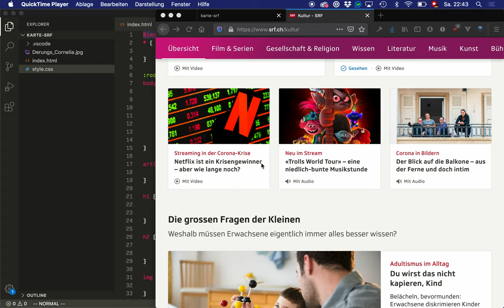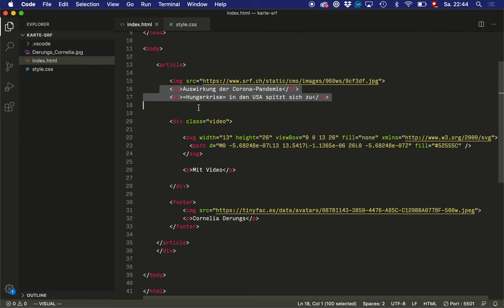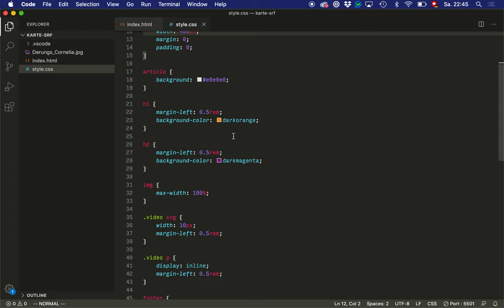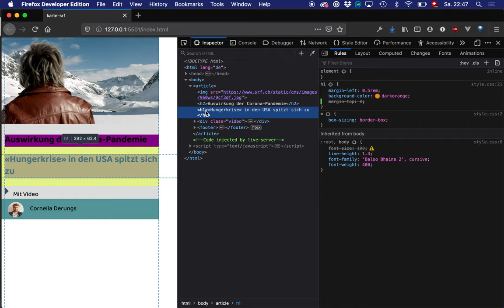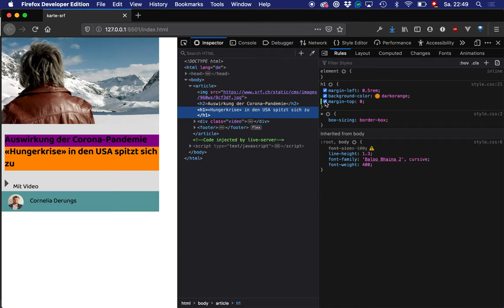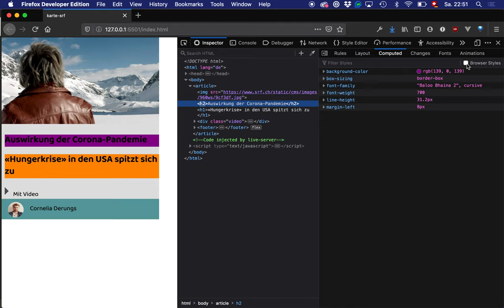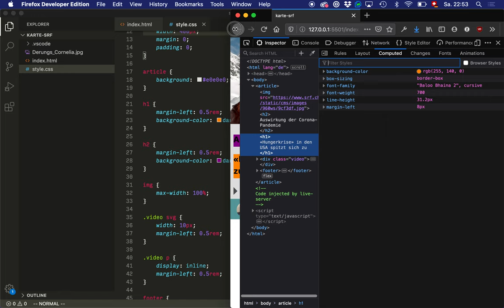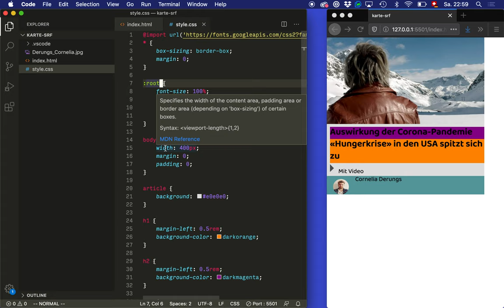Ungewollte Abstände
Es gibt HTML-Elemente, auf welche der Browser Aussen- oder Innenabstand (margin/padding) anwendet. Zum Beispiel Überschriften (h1–h6) oder Listen (ul/ol).

Du kannst Browser-Styles ausser Kraft setzen, indem du mit dem *-Selektor eine Regel schreibst, die margin und padding auf 0 setzen.

Für kompliziertere Fälle empfiehlt sich ein umfangreicherer «CSS-Reset», zum Beispiel der von Eric Meyer (public domain)